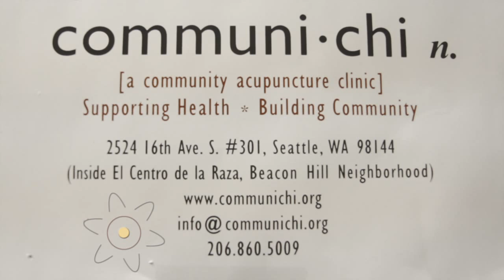CommuniChi - Seattle Community Acupuncture - Spanish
- CommuniChi is a community acupuncture clinic located in the Mount Baker neighborhood of Seattle. We offer affordable acupuncture treatments on a sliding scale of $30 to $80 (the original video made over 10 years ago mentions a lower price). This video explains how acupuncture works in Spanish.